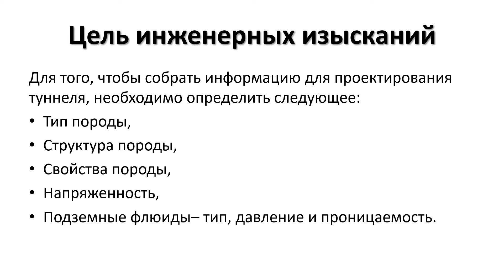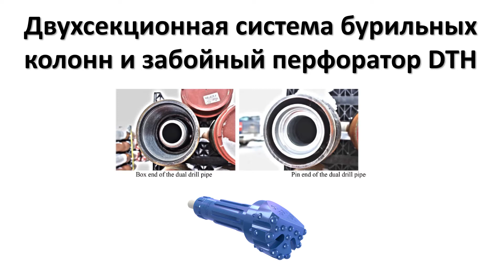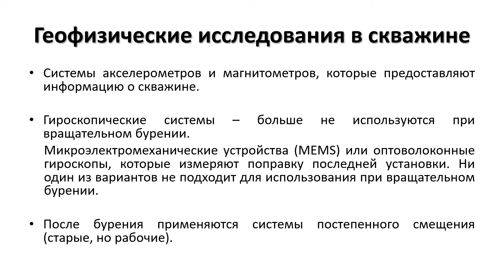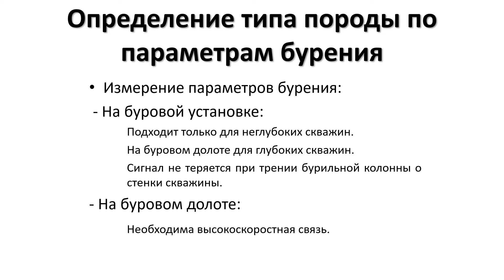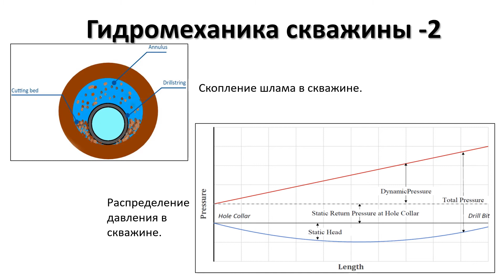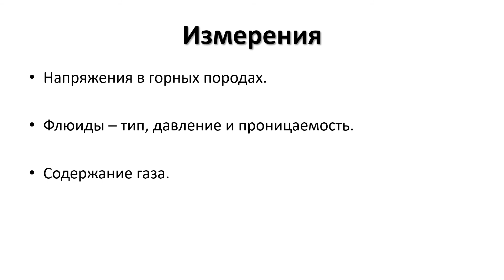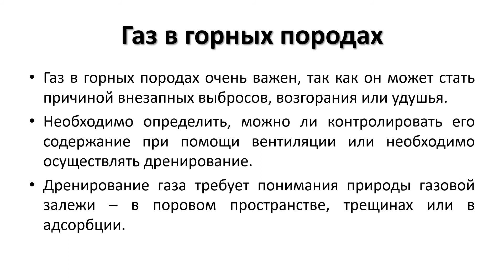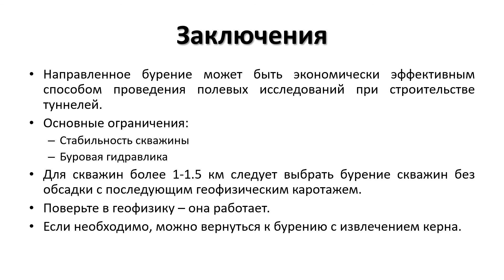11 - Направленное бурение в инженерных изысканиях при проектировании туннелей (Directional Drilling)